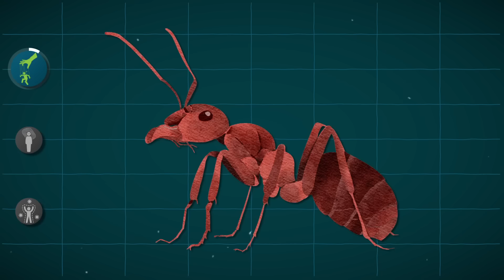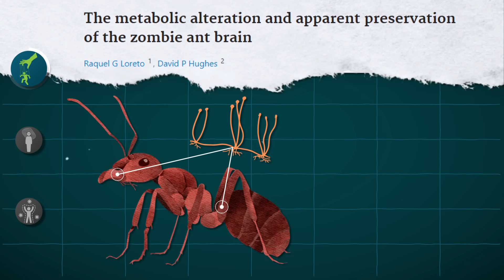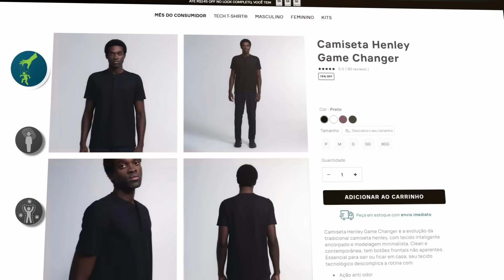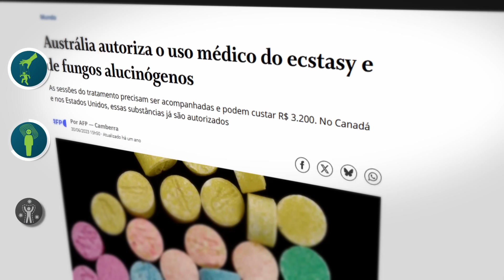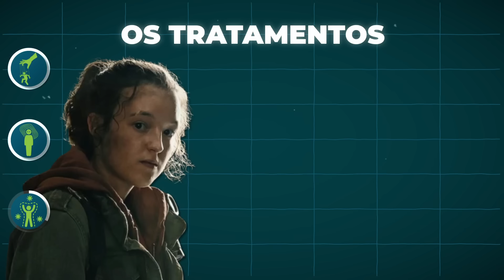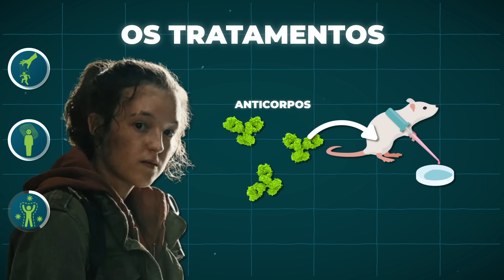Biomédico REAGE aos ERROS CIENTÍFICOS DE THE LAST OF US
Neste vídeo vamos explorar a ciência surpreendente por trás de The Last of Us. O que você não viu na série The Last of Us, na visão de um biomédico.

O fungo cordyceps pode realmente controlar o comportamento humano como mostra a série The Last of Us? É cientificamente possível recuperar alguém infectado com o fungo antes que ele tome o controle completo? A Ellie é realmente imune ou a explicação apresentada pela série não faz sentido do ponto de vista da imunologia?

Neste vídeo, exploramos a fundo os aspectos científicos por trás da série The Last of Us, com foco nos efeitos do cordyceps no sistema nervoso, na possibilidade real de cura, e na complexidade da imunidade da personagem Ellie. A partir da infectologia e imunologia, mostramos como o fungo afeta o corpo de insetos e discutimos a plausibilidade disso acontecer em humanos, revelando que o cordyceps atua nos músculos e não no cérebro, além de manipular o comportamento por substâncias neuroativas. Também abordamos os avanços científicos no uso de fungos alucinógenos, como a psilocibina, no tratamento de doenças como depressão, e desconstruímos a suposta imunidade da Ellie com base em conceitos reais de superimunidade e memória imunológica. Este conteúdo é ideal para quem busca entender a ciência por trás da ficção, com palavras-chave como cordyceps, fungo controlador, imunidade da Ellie, cura The Last of Us, neurociência e psilocibina.

Direção: Hipácia Werneck
Apresentação: Lucas Zanandrez
Roteiro: Bruna Toledo e Hipácia Werneck
Edição: Lucas Zanandrez